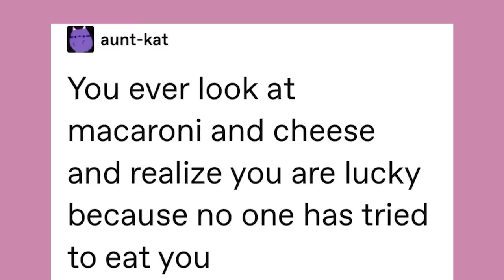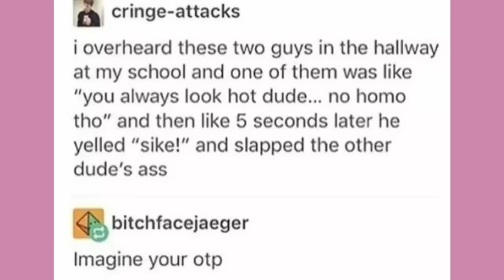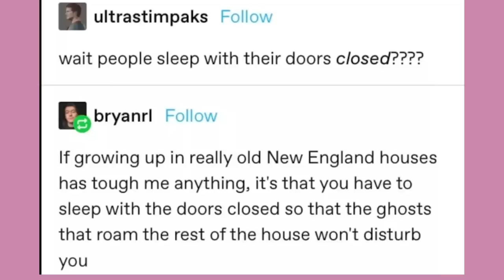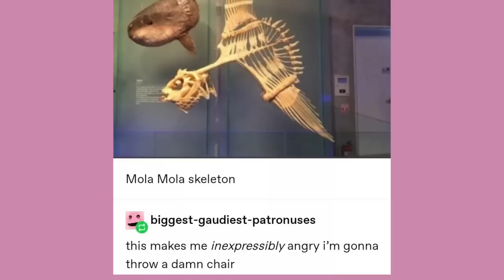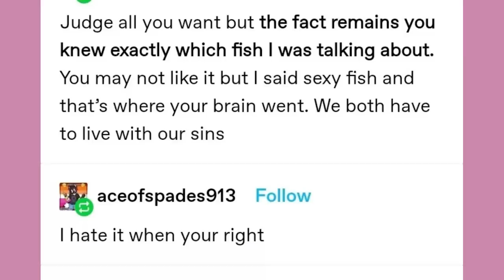Gaud And The Fish | Late Night Tumblr Posts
Got Stuff You'd like to Send? Send it to:
P.M. Seymour